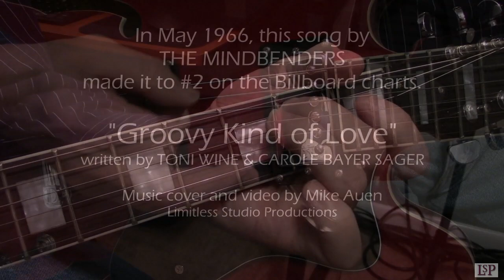Groovy Kind Of Love - MINDBENDERS Cover - 80s Movie Clips!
Can you guess all fifteen 80s movie clips in this video?

My cover of GROOVY KIND OF LOVE by THE MINDBENDERS.  This song made it to #2 on the Billboard charts in May of 1966.

MUSICAL PRODUCTION: Mike Auen
VOCALS: Mike Auen
AUDIO COMPLETION DATE: 9/23/2023
VIDEO COMPLETION DATE: 9/23/2023

LIMITLESS STUDIO PRODUCTIONS (2023)
AUDIO: Digitally engineered using STUDIO ONE 5 PROFESSIONAL
VIDEO: NCH VIDEOPAD VIDEO EDITOR